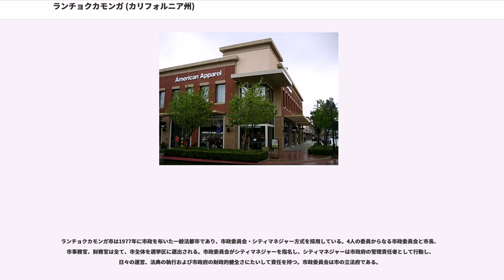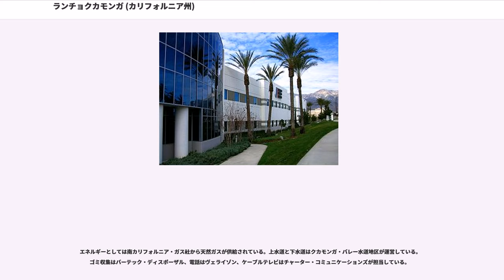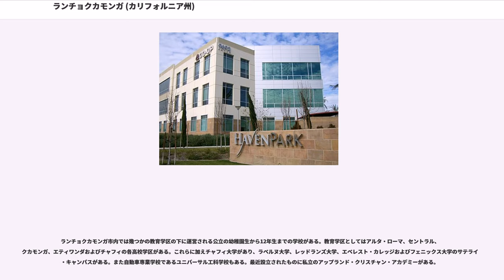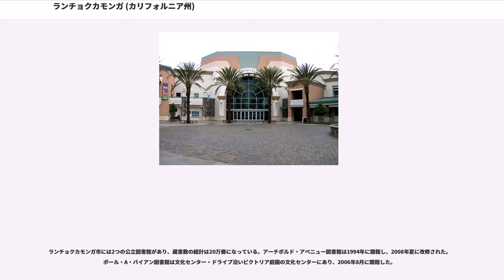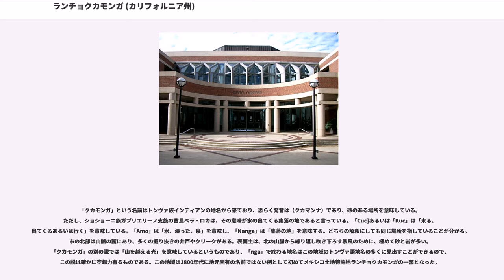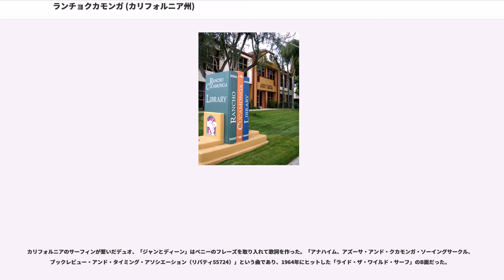ランチョクカモンガ (カリフォルニア州)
ランチョクカモンガ（）は、アメリカ合衆国カリフォルニア州の南部サンバーナーディーノ郡に属する都市である。2000年国勢調査での人口は127,743人だったが、2010年では165,269人となり、29％増加した。

2006年11月7日の選挙で市長にはドナルド・J・カース博士、シティマネジャーにはジャック・ラムが選ばれている。

ランチョクカモンガは1977年に市政を布いた。このときアルタ・ローマ、クカモンガ、エティワンダの各未編入地域が合併してランチョクカモンガ市となった。

ランチョクカモンガに位置する。ロサンゼルス市からは東に約39マイル (62 km)、クカモンガ・バレーの中にある。

アメリカ合衆国国勢調査局に拠れば、市域全面積は37.5平方マイル (97.0 km)であり、このうち陸地は37.5平方マイル (97.0 km)、水域は0.01平方マイル (0.03 km)、水域率は0.03％である。

ランチョクカモンガはモハーヴェ・トレイル、オールド・スパニッシュ・トレイル、サンタフェ・トレイル、元アメリカ国道66号線（現在はフットヒル・ブールバード）およびエル・カミノ・レアルが交差する場所にある。

以下は2000年の人口統計データである。
ランチョクカモンガの包括的年間財務報告書2008年版によれば、市内の大きな雇用主トップ10は以下の通りである。

市域の大半は住宅地区となっているが、隣接するオンタリオ、フォンタナ各市と同様、南カリフォルニアの物流産業の一大中心でもある。これは州間高速道路やオンタリオ国際空港に近いこと、市南部の広大な元農業用地が使えたことに拠っている。ミリケン・アベニューのアーチボルドとエティワンダ・アベニューの間、フットヒル・ブールバード、および4番通りの周辺地域、約7平方マイル (18 km²) は、主に大規模な物流センターで占められており、さらに小さな製造会社がある。この地域はヘイブン・アベニュー沿いの繁盛するオフィスパークで取り囲まれており、またテラビスタ・タウンセンターのような商店街（市中心部のマスタープラン、2平方マイル (5 km²) 弱の一部）、オンタリオ市内にある4番通り沿いのオンタリオ・ミルズのようなショッピングセンターがある。市内にはカリフォルニア州では唯一の製鋼所を操業するタムコ製鉄所がある。この製鋼所はスクラップカーや部品の鉄くずをリサイクルし、鉄筋を製造している。

市内にはマイナーリーグの野球場であるエピセンターがあり、ランチョクカモンガ・クエークスがホームグラウンドにしている。クエークスのマスコット「トレモア」は「ラリーザウルス」である。毎週土曜日の試合の後に花火が打ち上げられている。

市東端に建設されたビクトリア庭園ライフスタイルセンターはフットヒル・ブールバードとディクリーク・ブールバードの交差点にある。隣接するオンタリオ、アップランド各市のような伝統的商業中心街がランチョクカモンガでは発展しなかったので、歴史的にベッドタウンとなるべくして発展してきたこの町に、より伝統的で都会的なデザイン要素を取り入れるためにビクトリア庭園の設計には特別の努力が払われた。大規模アンカー店舗、フードコートおよび周囲を取り巻く広大な駐車場といったショッピングセンターの伝統的性格を維持しながら、2車線道路に囲まれたブロックには小店舗を配置し、繁盛する景観を造り、店の前にはメーターのあるパーキングロットを造って歩道にすぐあがれるようにした。「メインストリート」が2つ有り、市中心部を東西に貫いている。この間の南北道路は歩行者の軸であり、アンカー店舗であるマーシーズから1対の多目的オフィスビルの間にある「タウンスクエア」を抜け、ビクトリア庭園文化センターに至る。このセンターは570席の劇場と市立図書館を内蔵している。ここにはフードコート以外にレストランもあり、カリフォルニア・ピザ・キッチン、フレミングズ、牛角、ヘンリーズ・パシフィック・グリル、ジョニーロケッツ、キングス・フィッシュハウス、ルシルズ・バーベキュー、P・F・チャンズ・チャイナ・ビストロ、リチーズ・ダイナー。T・G・I・フライデーズおよびヤード・ハウスなどチェーン店や特徴ある飲食店が揃っている。ここには12スクリーンのシネコン、AMCシアターズもある。

ビクトリア庭園の通り向かいには、南カリフォルニアでは唯一のアウトドアワールド・スーパーストアのバス・プロ・ショップがある。どちらも州間高速...